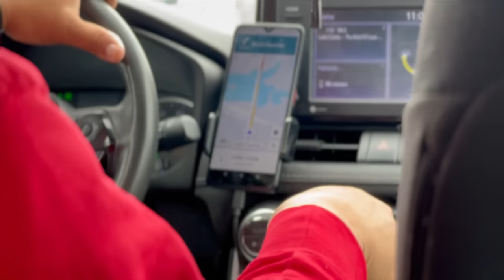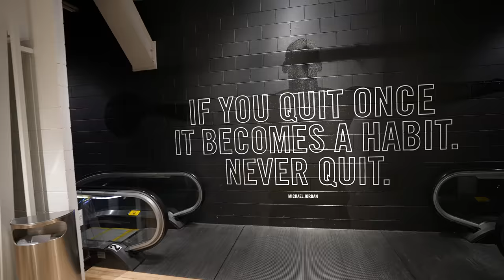GOING TO EVERY NIKE OUTLET IN CHICAGO AND BUYING 1 SNEAKER!! *WE FOUND CRAZY SHOES FOR CHEAP*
We went to EVERY nike outlet in the Chicago and had to buy 1 sneaker! We found some CRAZY sneakers and got some good prices!! Thumbs up for more videos like this!!

JOIN ME LIVE ON WHATNOT MARCH 30 AT 8PM PST + Get $10 off your first purchase with this